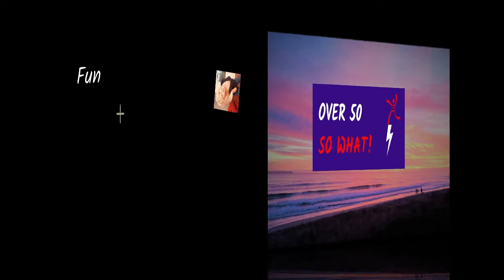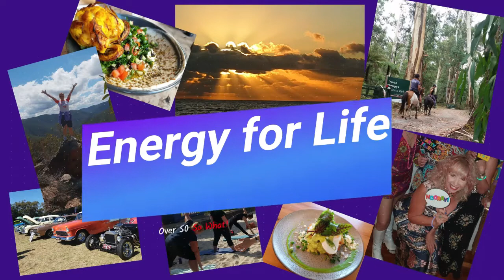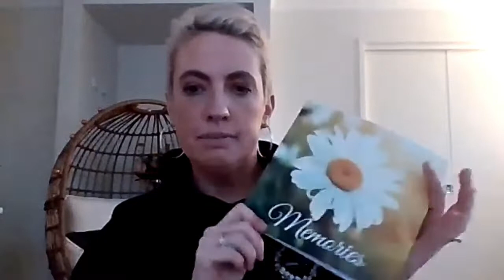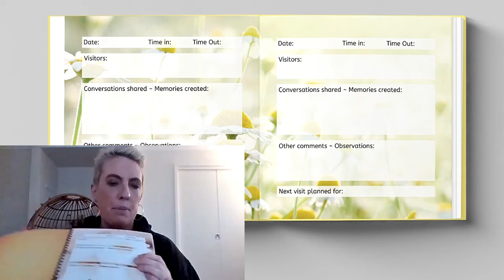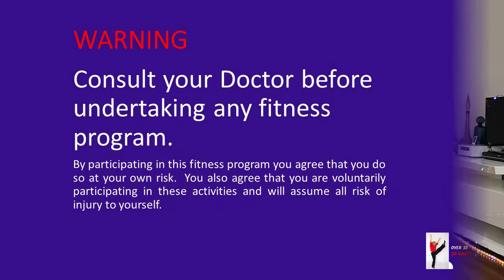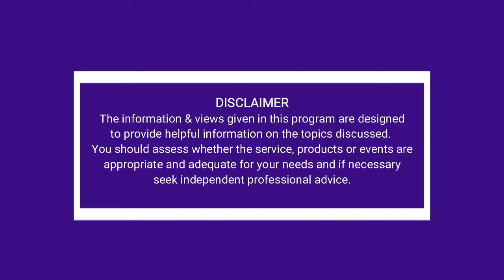Memories – tool to help visit loved ones, 5 min fitness & Mature Fashion Styling - Marinella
Fantastic tool to help you communicate with loved ones showing some memory loss – Emma Watts

Emma Watts from the Daisie Chain has developed a fabulous product which also supports the Dementia Foundation. Emma and her team conduct movement and music sessions throughout lifestyle communities and aged care around Australia…and online

Standing Window Wiper 5 minute fitness – Low impact routine for over 50, over 60

Just get up and move – don’t worry about special fitness outfits!

Styling tips for the more mature woman with Marina from Marinella Boutique

Regardless of age we still want to look fabulous.  Marina Mariani is passionate about making mature women look beautiful. Marina has been working in the fashion industry for over 25 years and has a boutique in Melbourne which offers a personalized styling service with a European and Mediterranean influence.

Shop 6, 259-279 Bay St
Brighton VIC 3186